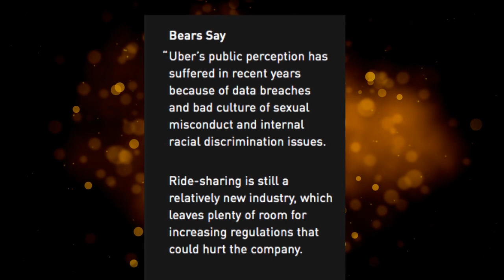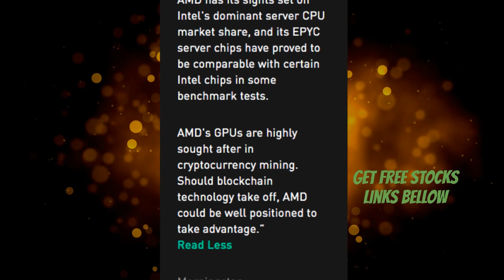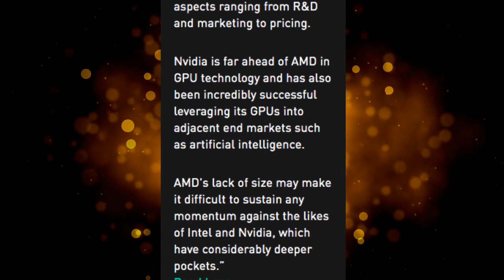It is the time to invest ? Uber | AMD | Stock Market | Bulls | Bears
After dropping 40% from all time high [ATH], Is Uber is a good buy right now ?
Currently (2/14/2020) Uber is down 5% from all time high.
Uber Technologies, Inc. operates as a technology platform for people and things mobility. The firm offers multi-modal people transportation, restaurant food delivery, and connecting freight carriers and shippers.
Bulls:
Uber’s position in the autonomous vehicle race could equalize gross and net revenue, after no longer needing to pay drivers.
Analyst Ratings:
Hold: 32%
Sell: 0%

Advanced Micro Devices, Inc. engages in the provision of semiconductor businesses. It operates through the following segments: Computing & Graphics, and Enterprise, Embedded and Semi-Custom.
Bulls:
AMD's GPUs are highly sought after in cryptocurrency mining. Should blockchain technology take off, AMD could be well positioned to take advantage.
Analyst Ratings:
Hold: 58%
Sell: 8%
In this video we see what the Bulls and Bears analysis at Morningstar/Robinhood App said about Uber and AMD Stocks.

This channel is to provide informational content about the Stock market.
Trading has large potential rewards and also large potential risks.  You must be aware of the risks and be willing to accept them. Don't trade with money you can't afford to lose.
We are not a financial advisor.